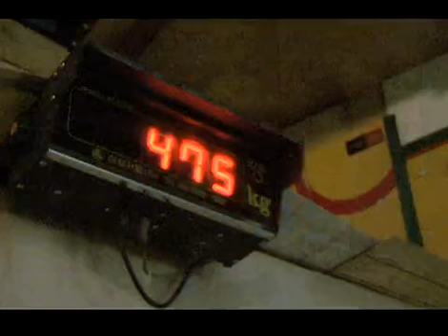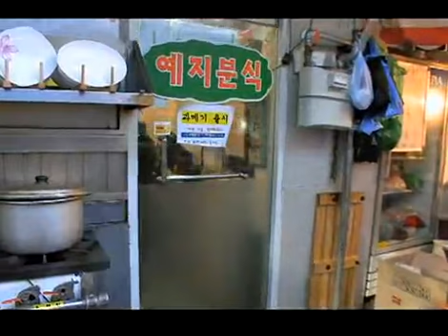KBS Special 20090215 #002